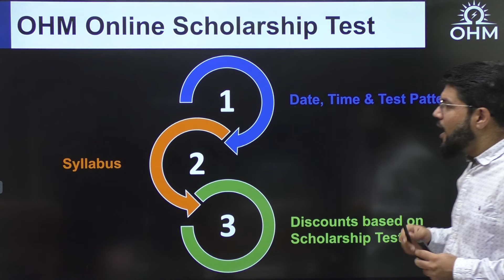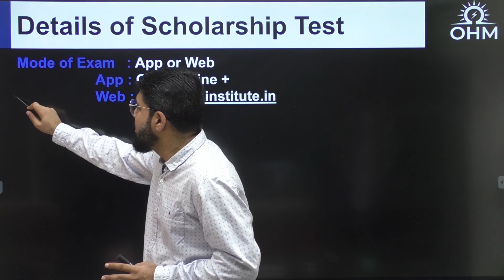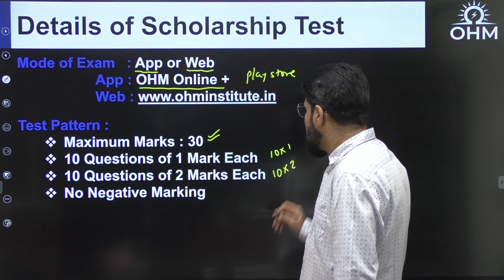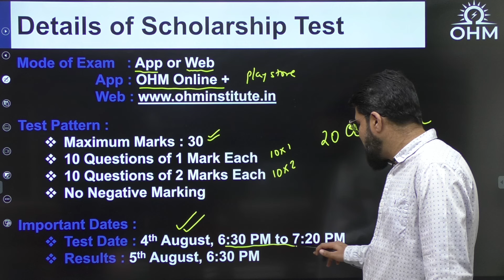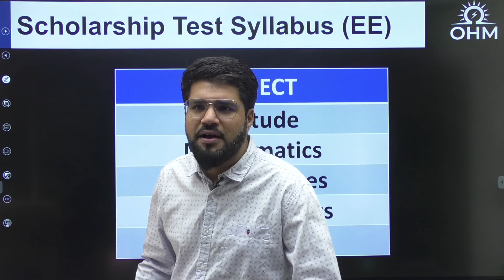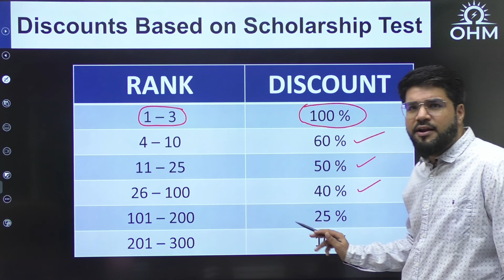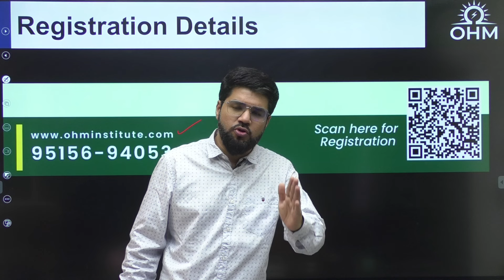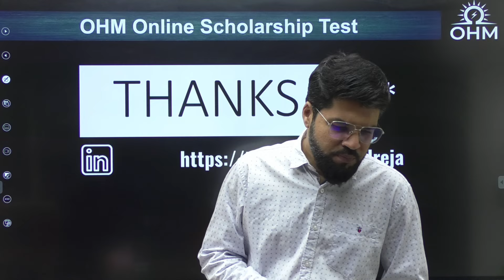OHM ONLINE SCHOLARSHIP TEST | Upto 100 % Scholarship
Watch this video to get complete information about the OHM Online Scholarship Test

2. App : OHM Live (Google Play Store)
3. Amazon